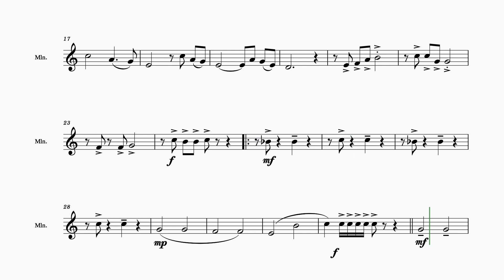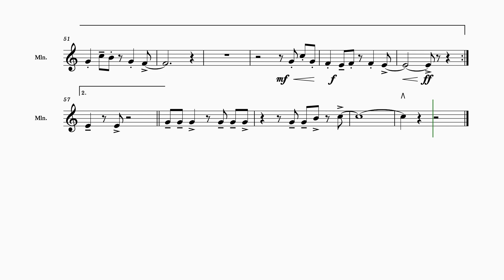ใกล้รุ่ง 66 Mellophone